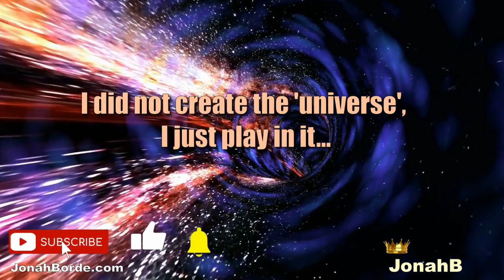Candy Crush Soda Saga Level 6491 To 6493